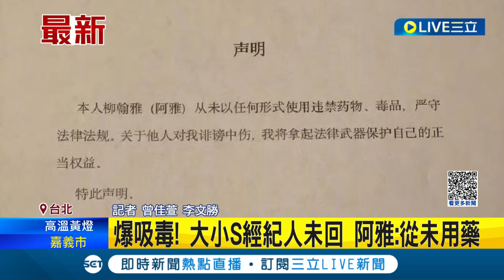毀滅式爆料! 黃子佼自曝赴韓"被塞毒"具俊曄也在 坦言:我不快樂 遭爆吸毒! 大小S經紀人未回 阿雅: 從未用藥│記者 曾佳萱 李文勝│【LIVE大現場】20230619│三立新聞台